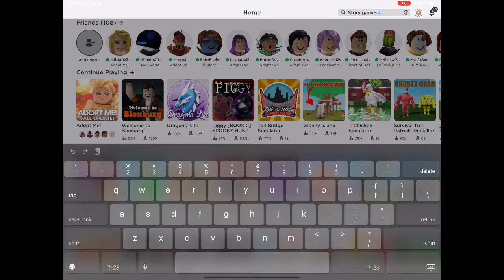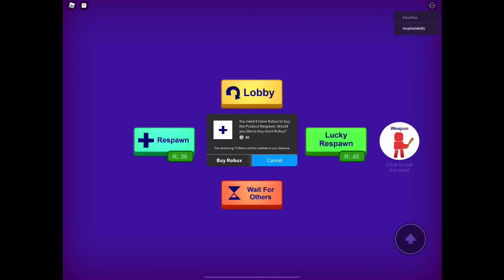Billy And Asher Playing Roblox Part 2